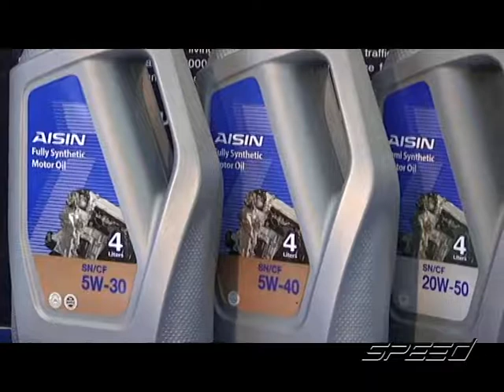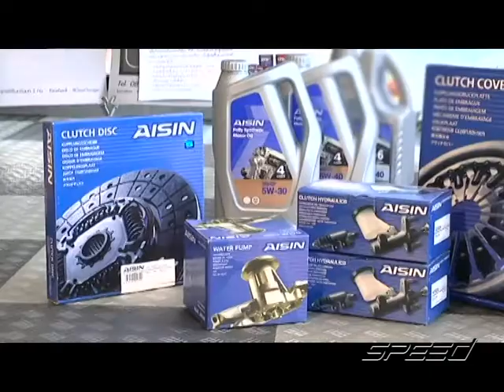Speed Talk OA 15 02 2017 B4